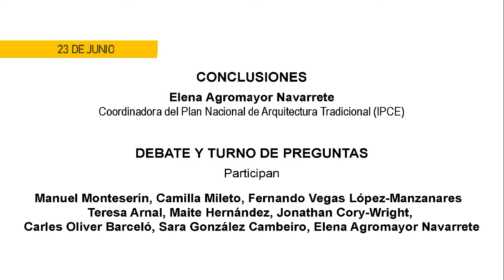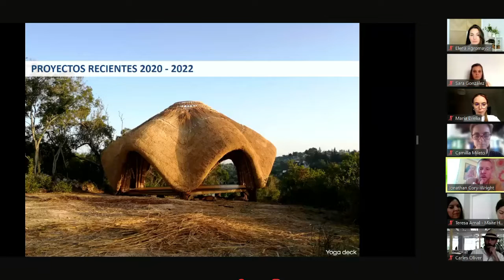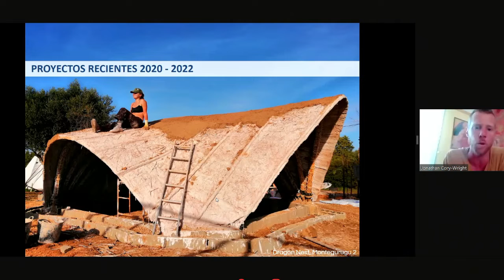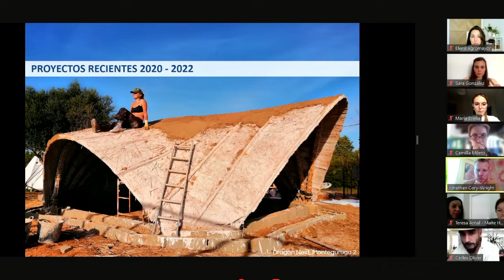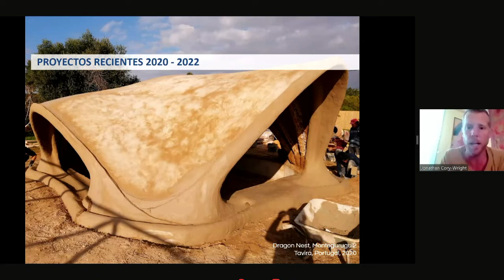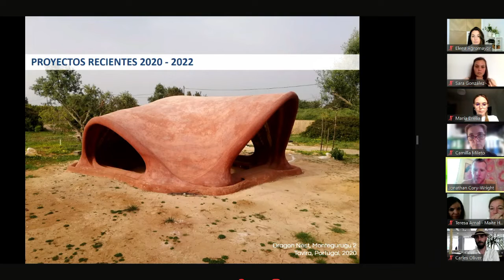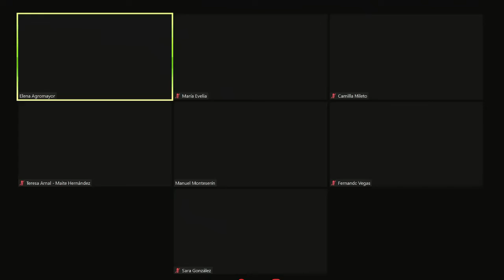Conclusiones, debate y turno de preguntas 23 junio (15/15)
Con la ronda de preguntas y espacio para el debate se exponen las conclusiones de la segunda jornada del webinar dedicado a las "Técnicas constructivas vegetales en la arquitectura tradicional" celebrado el 22 y 23 de junio de 2022.